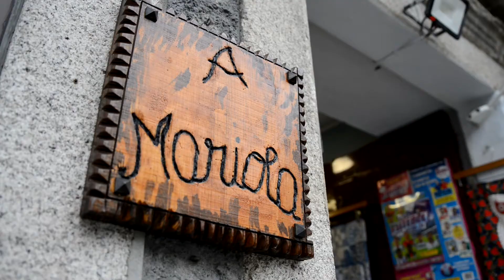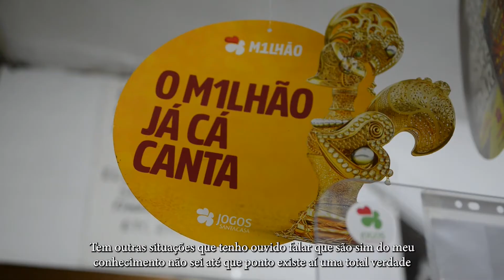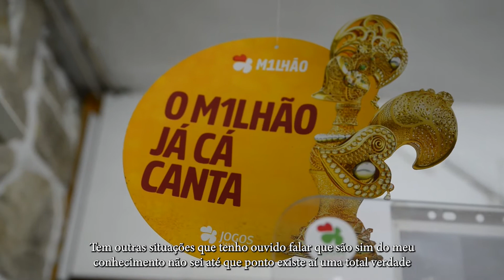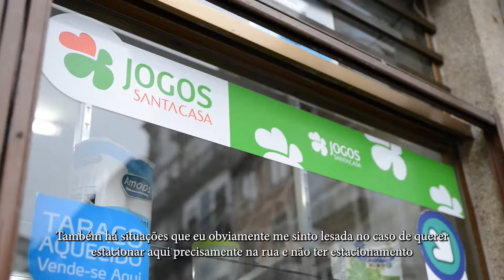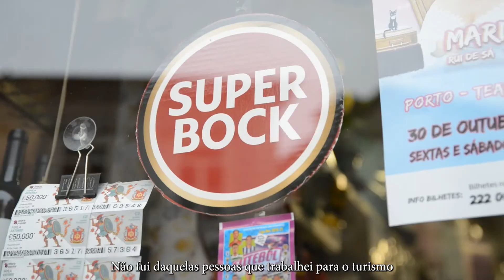Projeto de Cidadania - Num Impasse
Projeto integrado no módulo de
Cidadania e Desenvolvimento,
desafia os alunos para temas como o
direito à habitação, o fenómeno
do turismo de massas sobre os
comerciantes locais e as consequências
da gentrificação.

No projeto Num Impasse, os alunos do curso
Técnico de Fotografia do Instituto Multimédia,
numa experiência enriquecedora ouviram e
fotografaram os comerciantes da rua das Taipas.

Foi desafiante este exercício fotográfico para
compreenderem o sentido da palavra
gentrificação e o seu impacto sobre a vida dos
comerciantes locais.

Como resultado final, após longas conversas com
os comerciantes e habitantes da rua, com a
intenção de legitimação do projeto, elaboraram-se
retratos que estarão presentes no site.
O site foi desenvolvido pelos alunos do curso
Técnico de Multimédia e as entrevistas elaboradas
pelos alunos do curso Técnico de Audiovisual.